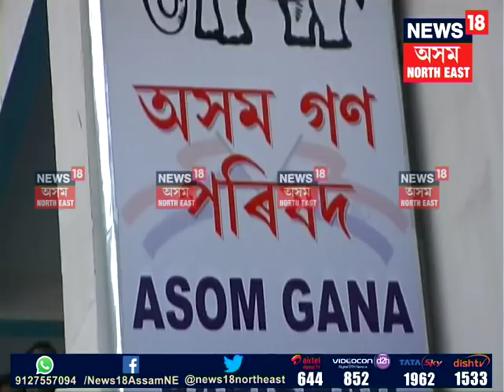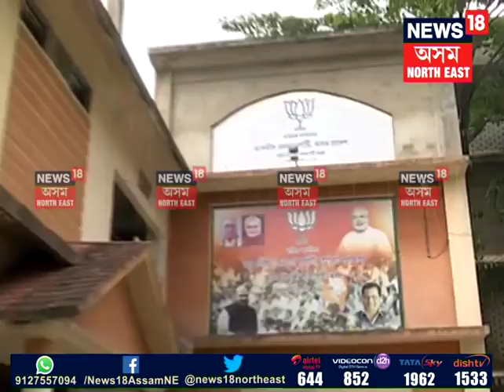2019 Lok Sabha elections